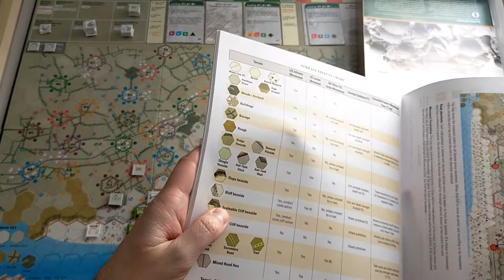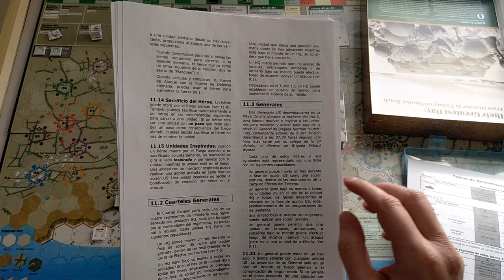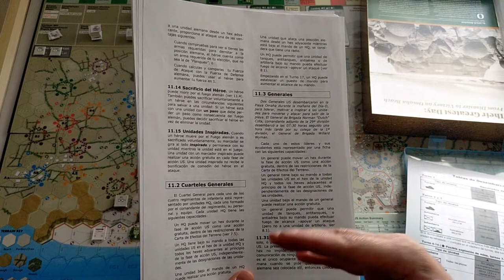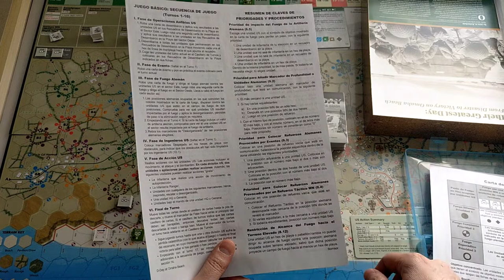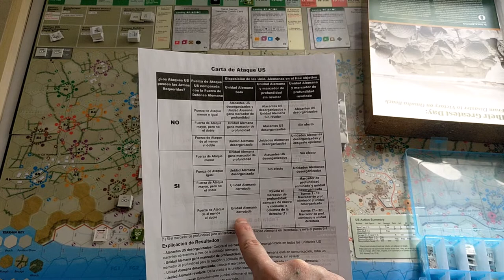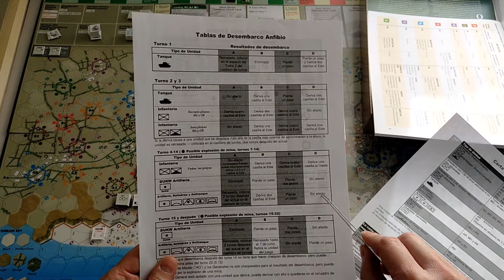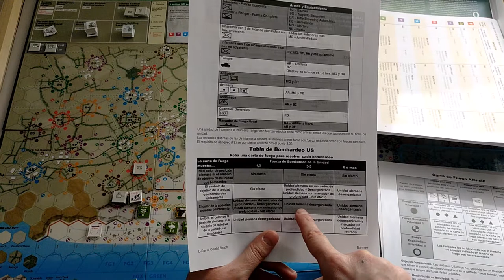D Day At Omaha Beach - Easy Fox - parte#4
Causamos alguna bajas alemanas pero nos ha costado algunas perdidas catastróficas, aún así seguimos adelante, nada nos para